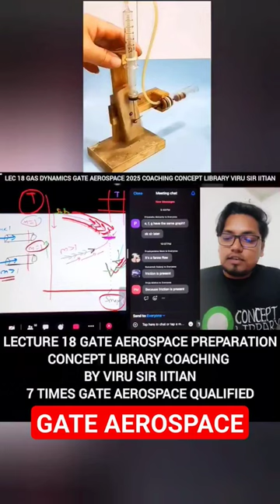lecture 18 concept library is India's Best coaching for GATE AEROSPACE ENGINEERING | Viru sir IITian